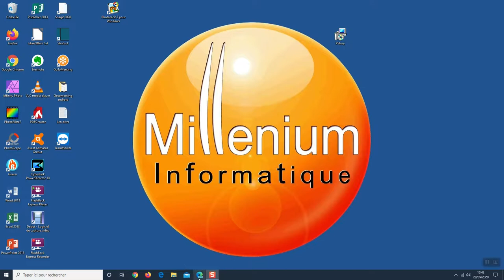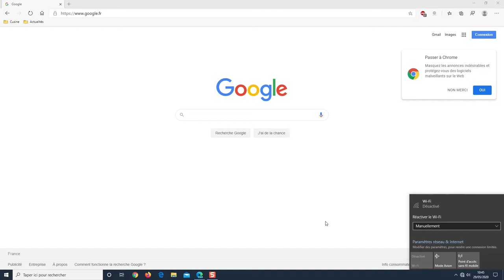Jeux : Edge Bêta - Afficher le jeu caché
Dans Edge Bêta, se trouve un jeu caché, voici la marche à suivre pour le trouver.